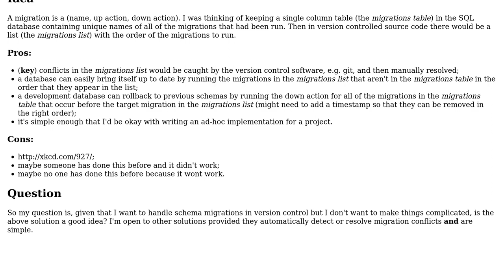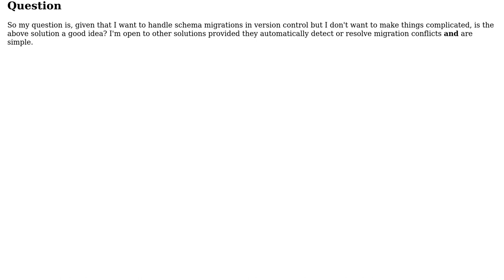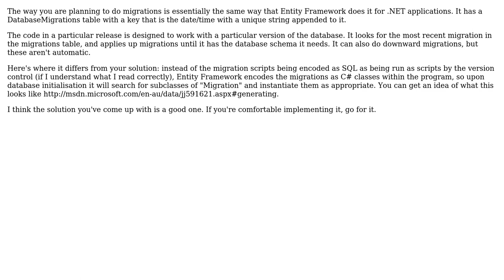Software Engineering: Managing Database version controlled migrations using a list/table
With thanks & praise to God, and with thanks to the many people who have made this project possible! | Content (except music & images) licensed under CC BY-SA | Music | Images & others | With thanks to user Jack Scott user Dave and the Stack Exchange Network Trademarks are property of their respective owners. You are responsible for your own actions.